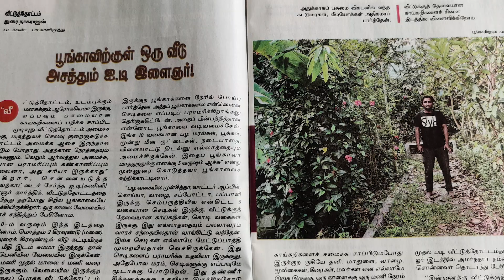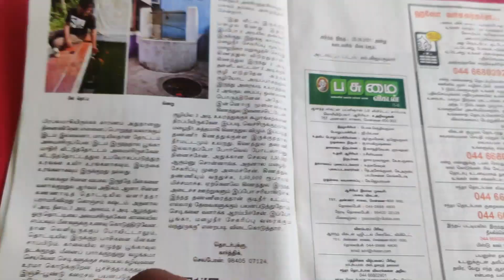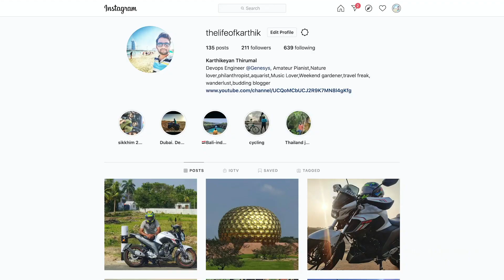My thoughts on a recent interview with Pasumai Vikatan .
Hi Everyone,

Recently i gave an interview with pasumai vikatan ,and i couldn't upload that video for copyrights issues .so i had created this short video about my experience with pasumai vikatan interview and about the contents discussed.

Interview title : மழைநீர் சேகரிப்புடன் பூங்காவிற்குள் ஒரு வீடு -  House within the park

Below Topics were discussed in that interview , do watch and share your thoughts .

Rainwater Harvesting
Gardening Ideas
Park Ideas
Waste Management
Water Management
Fish Keeeping

Do watch this video and the pasumai video (link given above ) and share your thoughts

garden tour

terrace garden tour
chennai garden tour
garden_tour
terrace_garden_tour
chennai_garden_tour